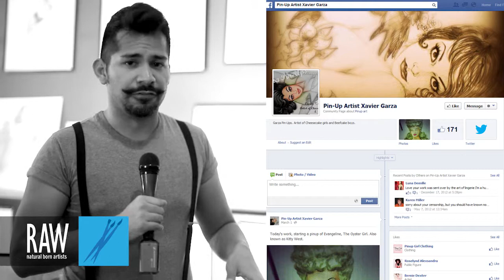XAVIER GARZA at RAW:Houston Elevation 07/18/2013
Video footage shot by: ANDY CASTRO